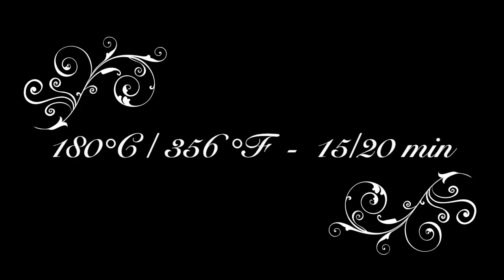GRANNY'S ARTICHOKES FRITTATA, TUSCAN HERITAGE RECIPE | The12Italy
INGREDIENTS
3  Artichoke Hearts
3 clove Garlic, each one cut in 2 parts
3 Eggs, beaten
Fresh Parsley
Salt
Pepper
Extra vergin Olive oil
1 Lemon
Water

PREPARATION
Preheat the oven to 356°F/ 180°C degrees.
Clean and cut the Artichokes.
Marinate them for 10/15 minutes in a bowlof water with the juice of the lemon
Drain and dry the artichokes
In a pan with extra vergin olive oil gently fry the garlic, add then the artichokes, season with salt & pepper. Stir, add half glass of water and cover. When water is gone, artichokes are ready
Meantime, in a bowl beat the eggs with a pinch of salt and the minced fresh parsley
Place the arichokes in the bottom of an oven tray, add the beaten eggs mixture and bake for 15/20 minutes
Cold or hot will be always good!

THE 12 ITALY - food project